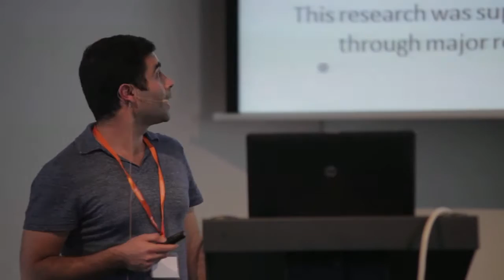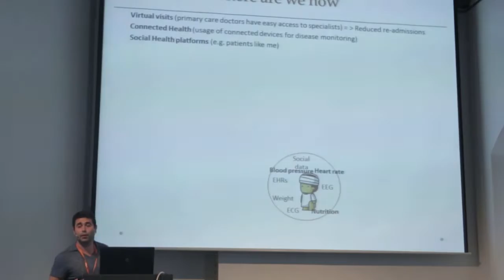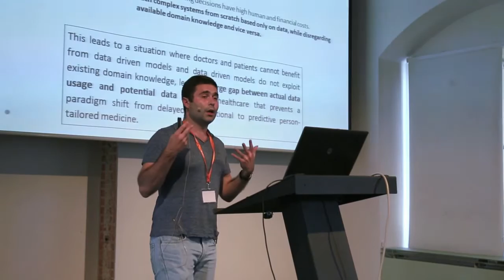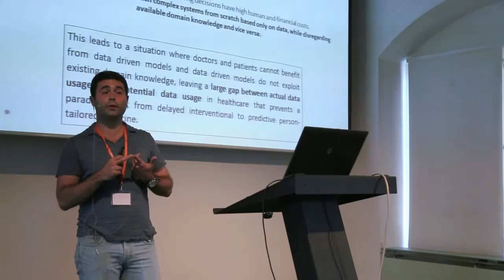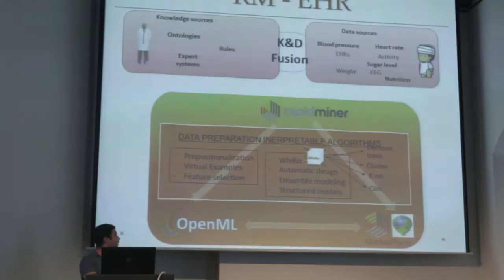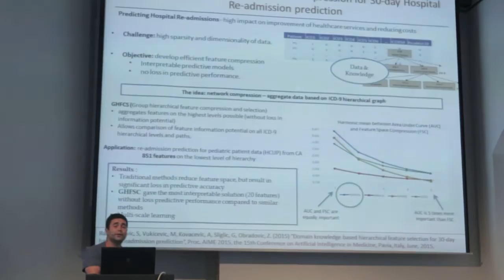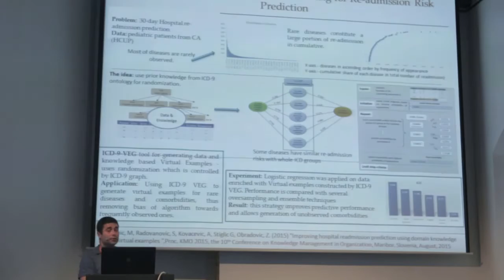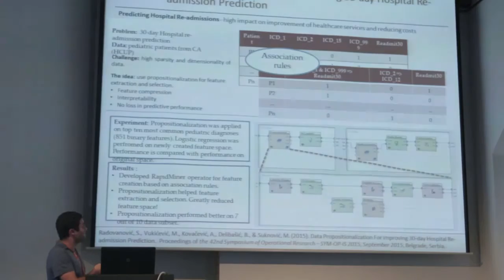Milan Vukićević: RapidMiner Environment for Predictive Analytics on Electronic Health Recor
RapidMiner Wisdom 2015 Presentation
Author: Milan Vukićević
Organization: Faculty of Organizational Sciences, University of Belgrade
Presentation Title: RM-EHR: RapidMiner Environment for Predictive Analytics on Electronic Health Records